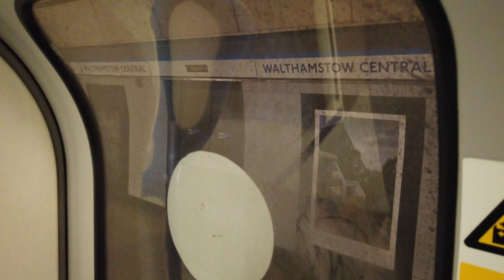Victoria Line Blooper, Broken annoucement, (Please stand clear of the closing doors), Funny!